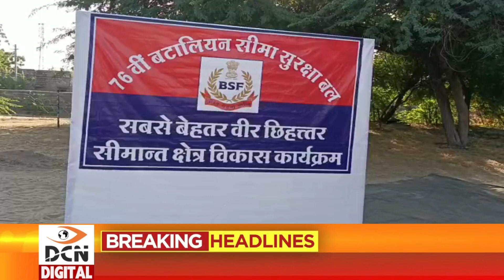गडरा रोड में सीमा सुरक्षा बल द्वारा सिविक एक्शन प्रोग्राम आयोजित, खेल सामग्री का किया वितरण